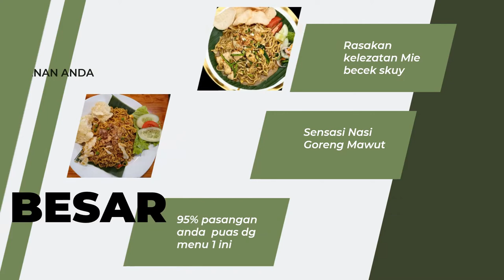Video Iklan Nasi Berkah Jumat, Ayam Goreng, Bebek Goreng, Sambel Cengos, Rumah Makan Padang,Catering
Video Iklan Nasi Berkah Jumat, Ayam Goreng, Bebek Goreng, Sambel Cengos, Rumah Makan Padang, Catering, Lihat Model Video Promosi disini